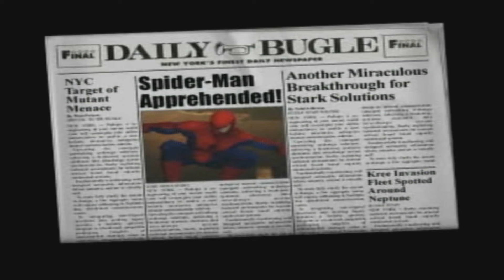Spider-Man 2 Enter Electro - Ep2 - I HATE PLANES!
I think this broke me... it just broke me. I'm insane now.